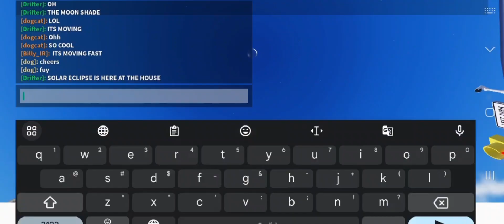solar eclipse simulation